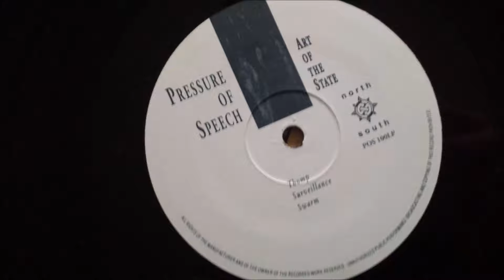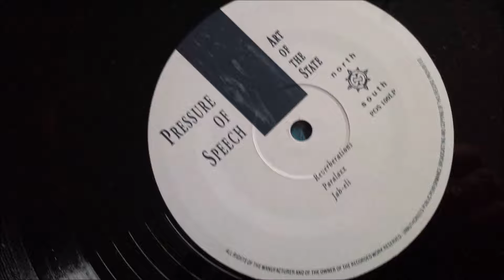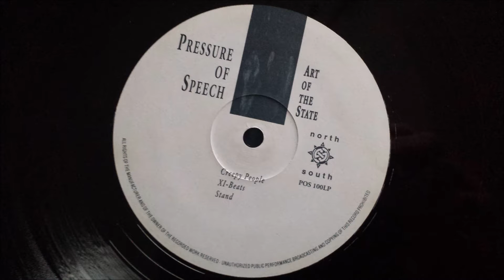Pressure Of Speech - Elone